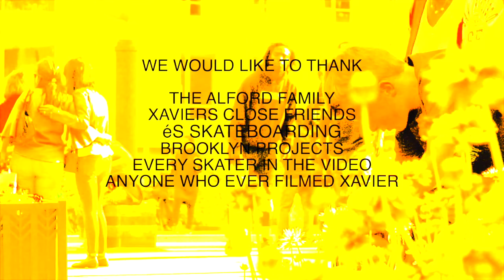BATFISH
A video dedicated in Loving memory to Xavier Alford
Aka "Batfish"
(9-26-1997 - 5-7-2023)